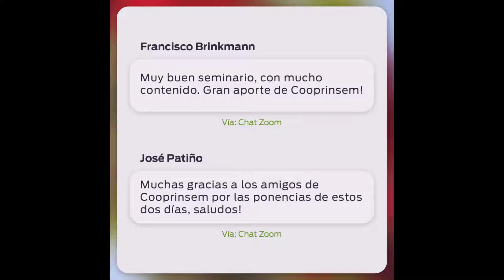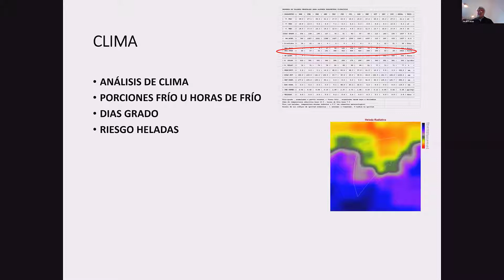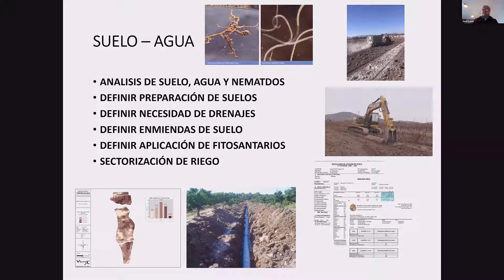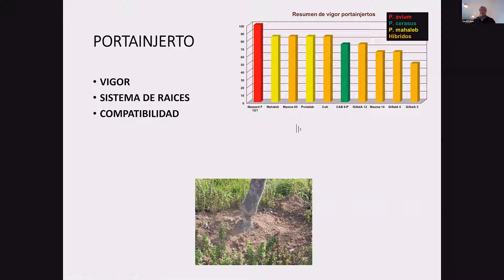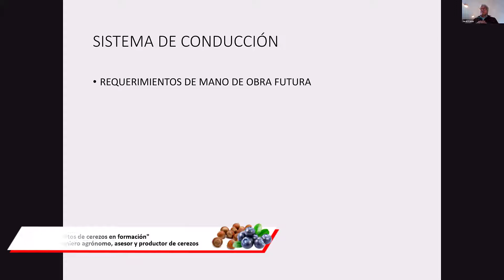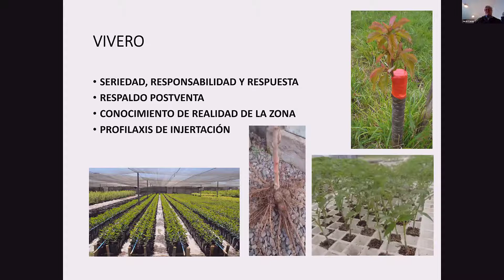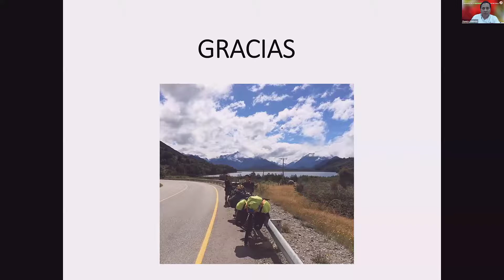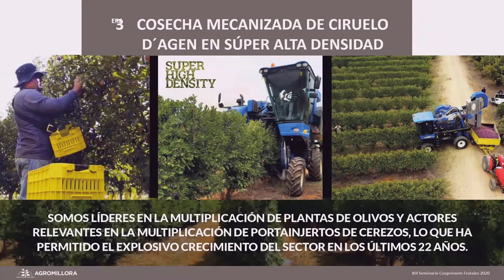Día 2 - Seminario Internacional de Frutales 2020 - Jordi Casas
"Manejo de huertos de cerezos en formación"

Jordi Casas, Ingeniero agrónomo, asesor y productor de cerezos